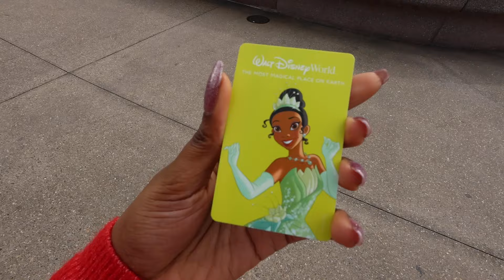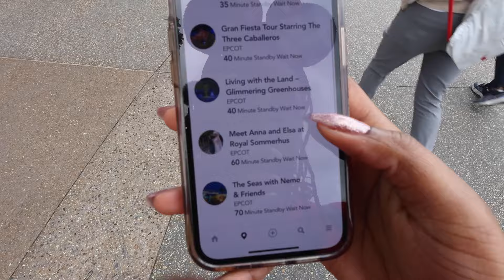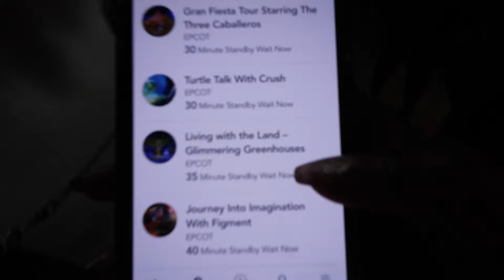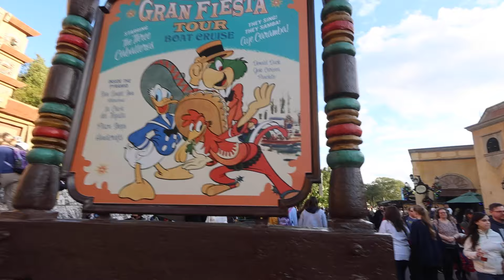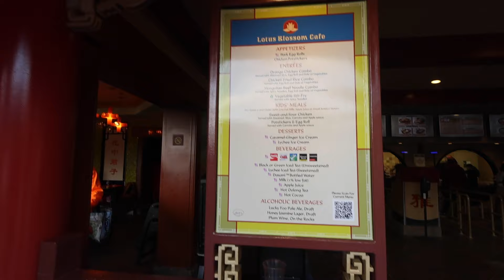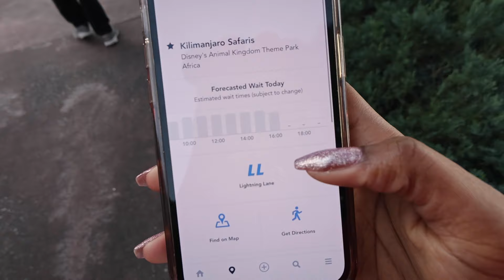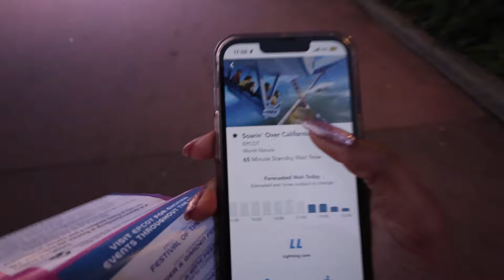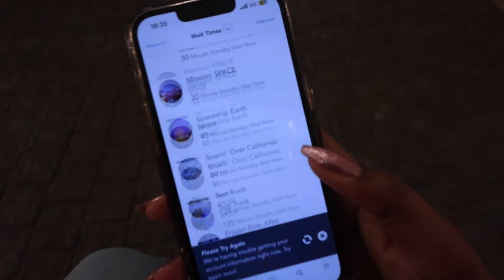A SOLO DAY IN EPCOT! WALT DISNEY WORLD- ORLANDO FLORIDA HOLIDAY VLOG PART 3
Come to Epcot with me! I had a crazy first day at Disney world on my holiday. I have never been to the park when its this busy before! and I was so tired but I still had a fun day!

My current video routine is Wednesdays and Sundays! and shorts throughout the week!💕

✨💖TIFFANY’S TOTES WEBSITE NOW LIVE💖✨

⭐️🌟⭐️TIFFANIMATIONS⭐️🌟⭐️  @tiffanimations

2909 kisses!!! ♥️